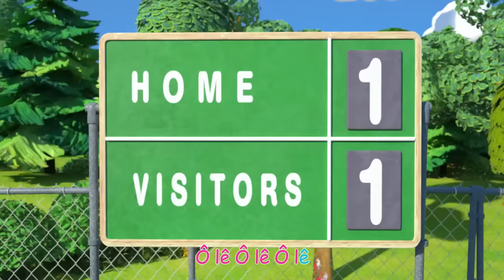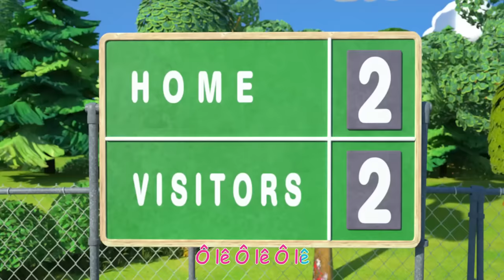Bài Hát Bóng Đá - CoComelon | Phim hoạt hình thiếu nhi | Moonbug Tiếng Việt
Chào mừng bạn đến với kênh chính thức của Moonbug Kids Vietnamese! Đăng ký để xem các phim hoạt hình và bài hát mới hàng tuần!

Xem CoComelon
Trong CoComelon, JJ và các anh chị em của mình tham gia vào những cuộc phiêu lưu thú vị có liên quan - cho dù đó là đi nhà trẻ hay ở nhà, luôn có điều gì đó mới để học hỏi hoặc khám phá và nguồn cảm hứng bất tận để tận dụng tối đa thời gian vui chơi với bạn bè và gia đình.

Ngoài việc giúp trẻ mẫu giáo học bảng chữ cái, con số, âm thanh động vật, màu sắc và hơn thế nữa, các video truyền đạt các bài học xã hội quan trọng, cung cấp cho cha mẹ cơ hội để dạy và chơi với con khi xem cùng trẻ.